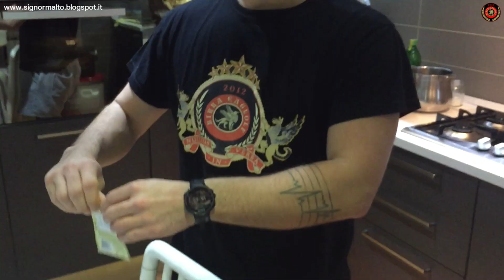Luna Rossa Indian Pale Ale metodo Estratti + Fiocchi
Ultima cotta dell'anno del Signormalto. La Luna Rossa una birra fatta con il soli estratti extralight e Amber con zucchero integrale di canna + fiocchi d'avena.
Indian Pale Ale ricca di aromi caramellati dati sia dall'estratto Amber che dallo zucchero di canna integrale. I luppoli conferirono un aroma speziato e lievemente aggrumato. L'amaro la fa da padrone in questa birra.
L'utilizzo del lievito secco M42 è stato scelto per rilasciare un retro gusto nocciolato che bene si sposa con il caramellato.
Il video Vi guida passo a passo alla realizzazione di una birra semplice ma dall'aroma particolare.

I commenti sono disabilitati